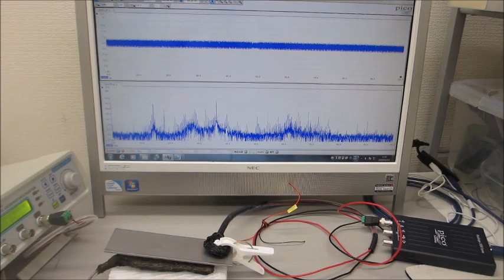超音波プローブによる、ダイナミック制御システム ultrasonic-labo